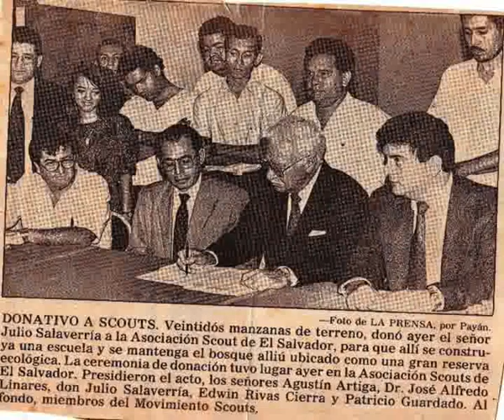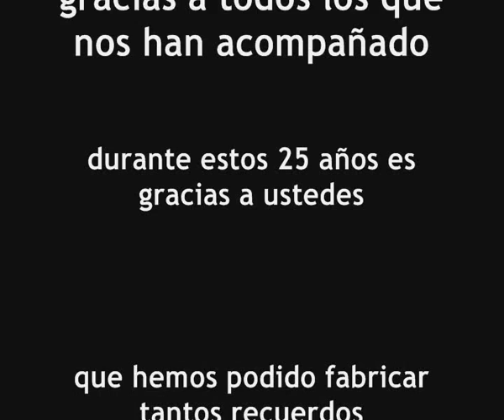Aniversario 25 - G29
Aniversario 25 del grupo Scout 29 "Nuestra Señora de Fátima"
Video remembranzas